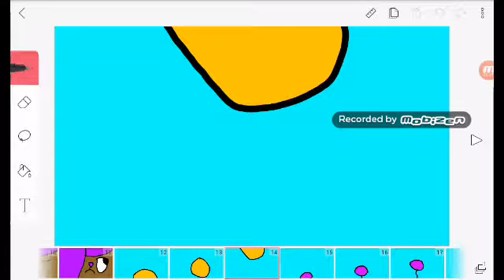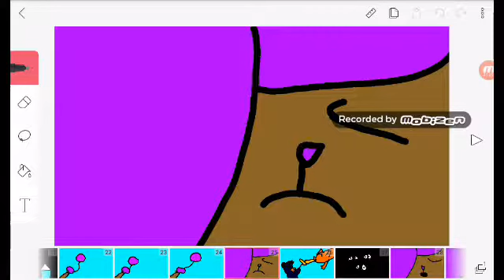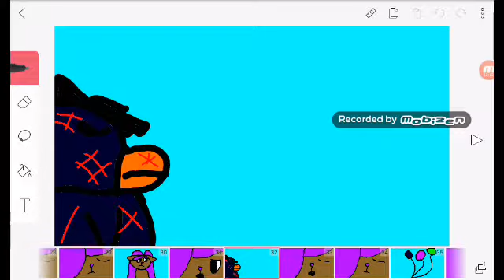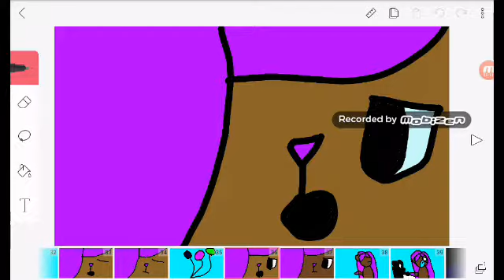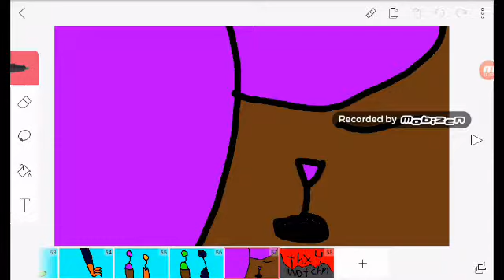Fnaf balloons flipaclip